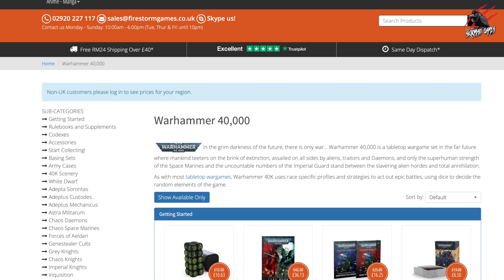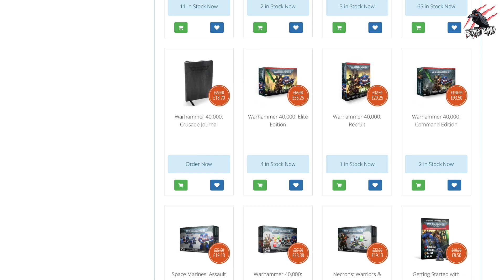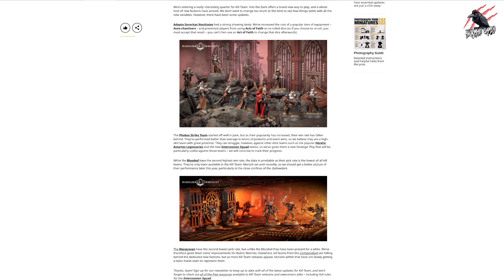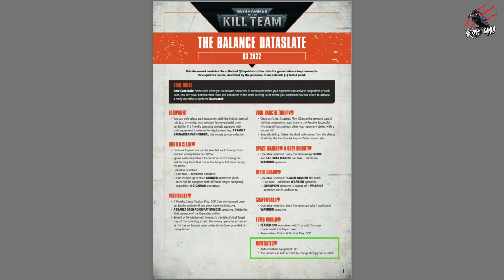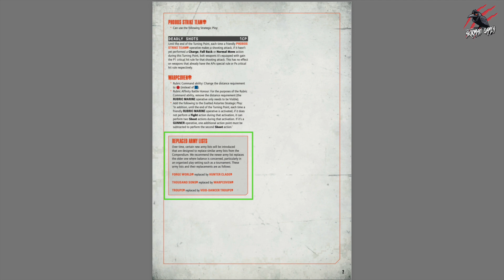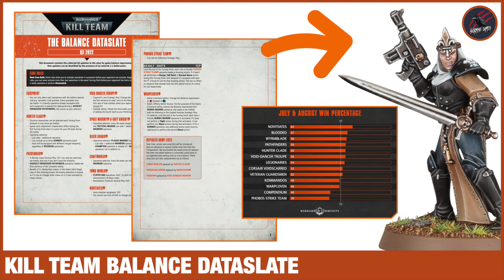KILL TEAM BALANCE DATASLATE - Any Changes To Your Team? Overview With Faction Percentage Win Rates